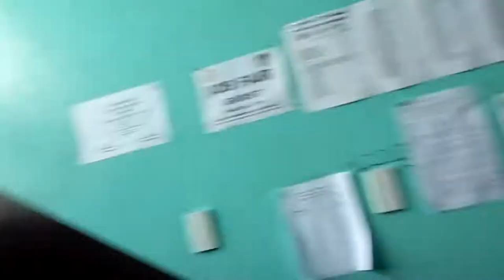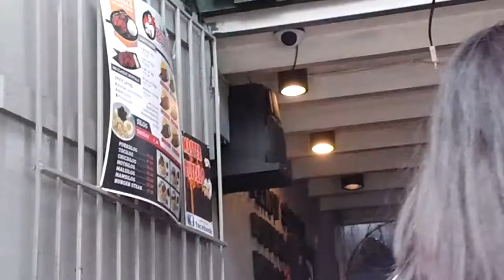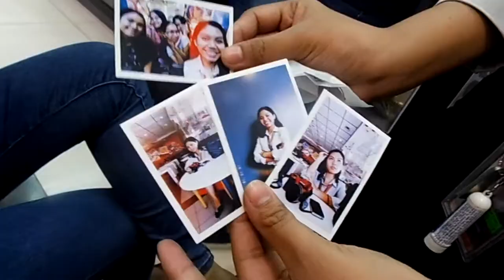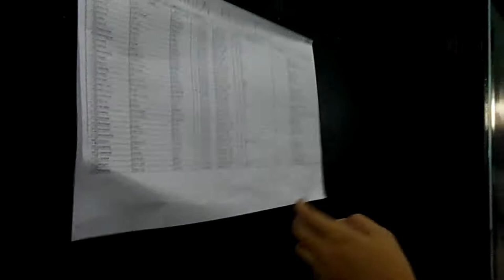Ampyang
Amyang is an ilokano term for make papansin to your crush, so i hope you guys enjoy this videos with my klasmeyt